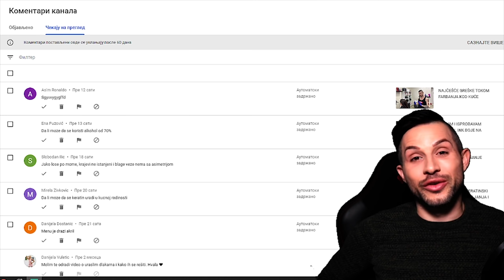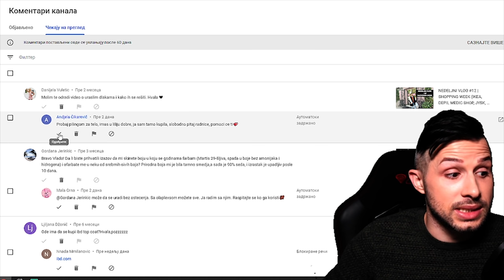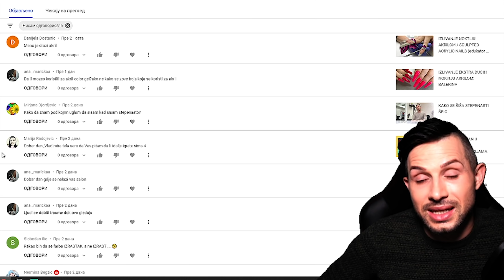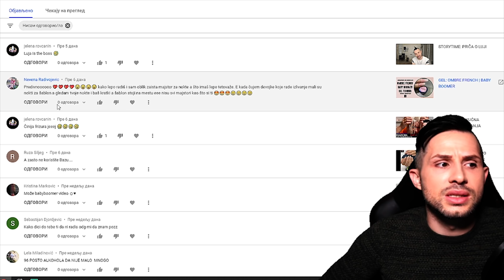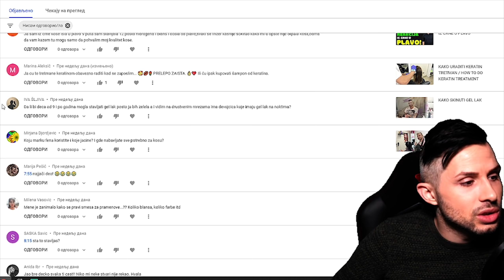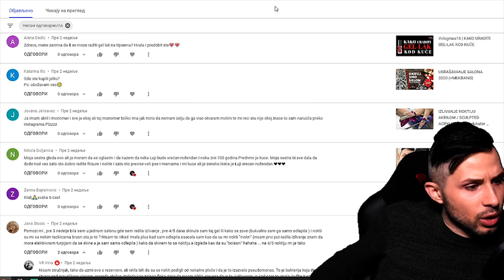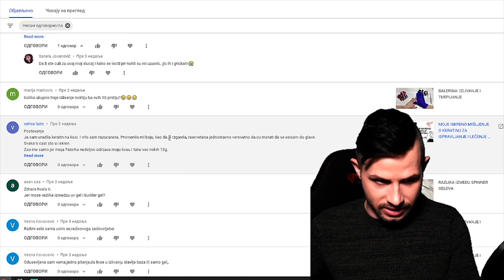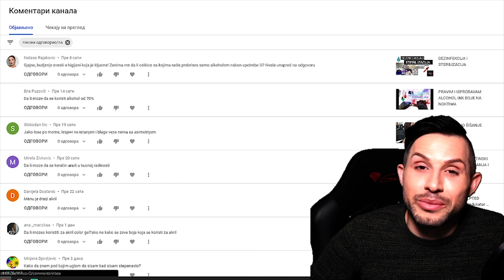ODGOVARAM NA VAŠA PITANJA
Edukator: Vladimir Popov
Video & edit: Darko Milosavljević

 STUDIO LEPOTE  "HAIR BEAUTY HOUSE"

PR Vladimir Popov
Mihaila Avramovića, Dedinje,
11040 Beograd